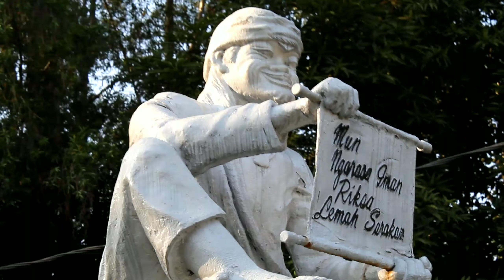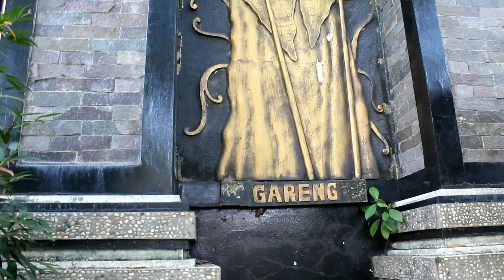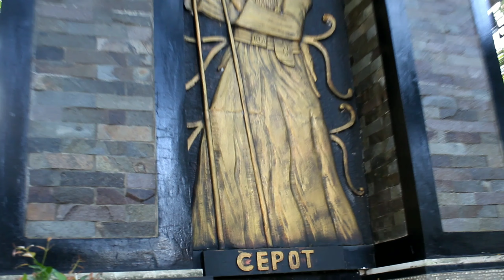Taman air mancur sribaduga situbuleud Purwakarta - Zein husna